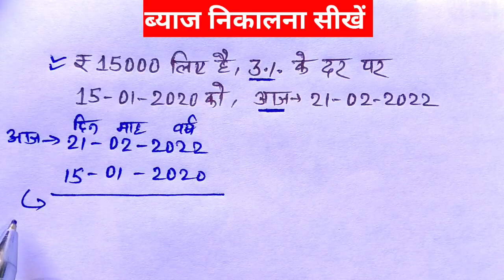byaj kaise nikale | byaj nikalna | byaj nikalne ki trick | byaj nikalne ka tarika/calculate interest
hii, friends

           🌹Welcome to🌹

                          (  Champion📚Guruji  )

cover topic 👇👇
byaj kaise nikale
byaj kaise nikalte hai
byaj kaise nikala jata hai
byaj nikalne ka tarika
byaj nikalne ki trick
how to find interest
simple interest
simple interest trick
byaj ka sawal
byaj ka question
how to calculate interest
mobile se byaj kaise nikale
byaj par rupya kaise de
sudh ke paise ka hisab
ganv ke tarike se byaj
math trick
math magic trick
vedik math
ब्याज कैसे निकाला जाता है
ब्याज निकालने का तरीका
ब्याज निकालने की ट्रिक
champion guruji

➡️Champion Guruji 👌👌
From-East champaran(Motihari)-Bihar-india